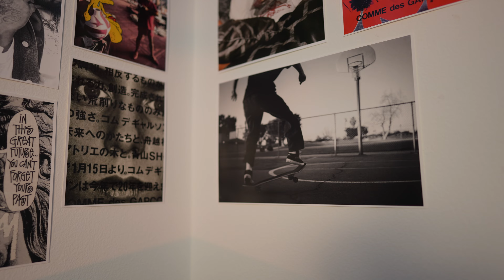Q&A!+Studio Tour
Answering questions from my Instagram poll! Plus a lil studio tour :)

Love y’all!